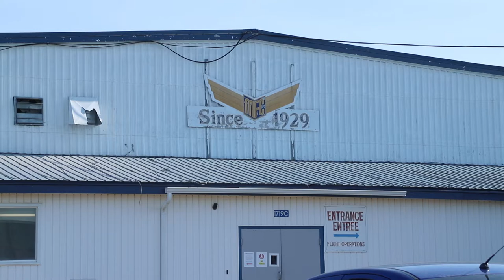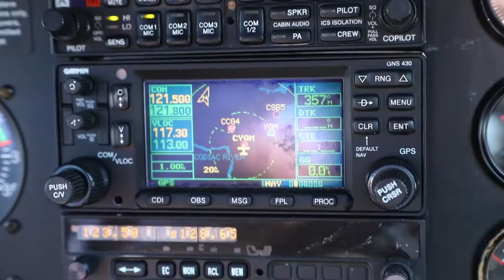MY FIRST AERIAL PHOTOGRAPHY FLIGHT | over Bouctouche Sand Dunes NB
In this video we fly from Moncton up the east coast of NB to Bathurst. The views over the Bouctouche sand dunes, Fox island, and Bathurst were UNREAL! CHECK IT OUT!